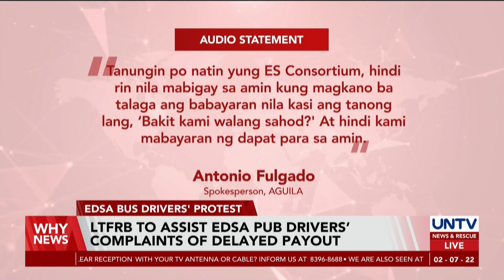LTFRB affirms to assist EDSA bus drivers’ complaints of delayed payout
Some bus drivers complain of non-receipt of payout from service rendered under service contracting program of the government.